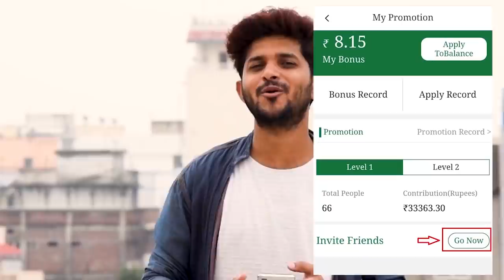Prank on My Best Friend Gone Emotional with twist | Tukka